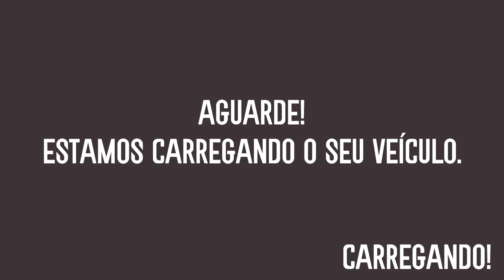Nas Estradas do Brasil - Truck Driving Simulator - Best Android Gameplay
Diğer oyunlarımızı;

 İyi seyirler.
ArabaMatik

OYUN HAKKINDA

Bem vindo ao Nas Estradas do Brasil!

O Nas Estradas do Brasil é um jogo de caminhões brasileiros desenvolvido especialmente para a plataforma Android. Neste jogo você poderá usufruir de vários sistemas e veículos diferenciados. Este jogo ainda está em fase de desenvolvimento, podendo ocorrer bugs e travamentos indesejados. Com as atualizações ao longo do tempo iremos cada vez mais aprimorar o jogo e adicionar novas funções desejadas pelo público.

Características / Funções:
- Sistema de Skins (Veículo, Vidros e Cargas)
- Sistema de Oficina (Acessórios, Suspensão, Luzes e Skins)
- Sistema de Climas (Em desenvolvimento)
- Sistema de Marchas (Manual e Automático)
- Sistema de Guincho (Simples)
- Sistema de Fretes
- Sistema de GPS com Minimapa
- Sistema de Entrar e Sair do Veículo
- Sistema de Limpadores com Vidros Animados
- Relatório de Multas, Colisões e Viagens Realizadas
- Vegetação Realista

ATENÇÃO: O jogo ainda se encontra em fase BETA, podendo ocorrer bugs e possíveis travamentos, relate os bugs seguindo estes passos abaixo:

1. Abra o Jogo
2. Clique no Botão de Configurações
3. Clique em Reportar Bugs